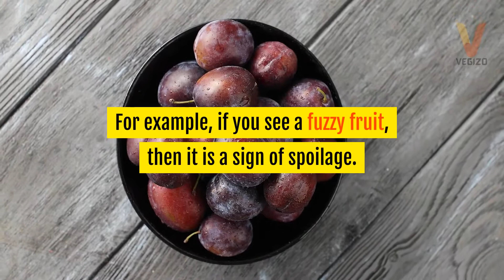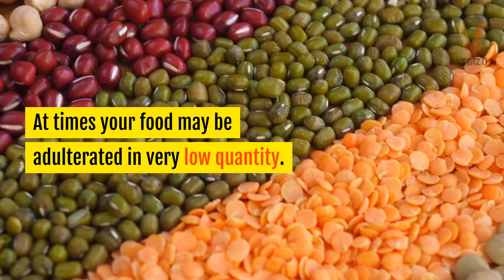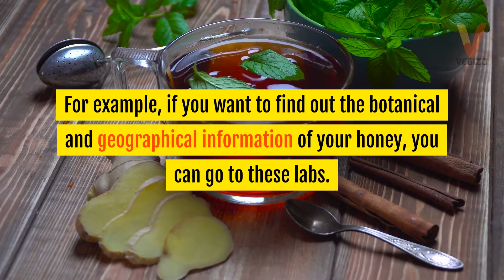How to Test Food Quality at Home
Testing food quality is an important aspect of food safety, but what can you do to check the integrity of your food at home? We've compiled a few ways that you can test the quality of the foods right now...